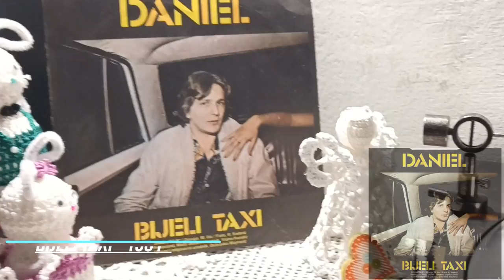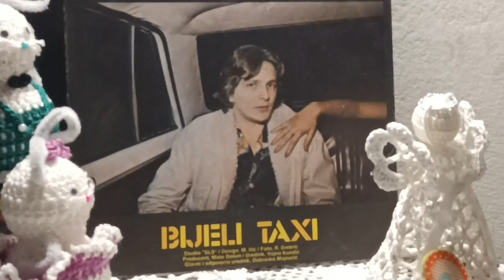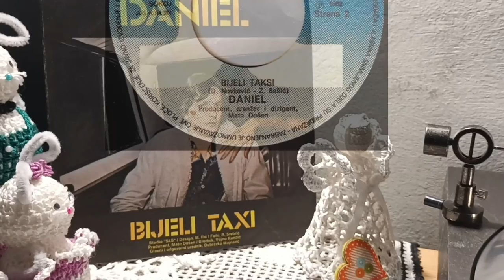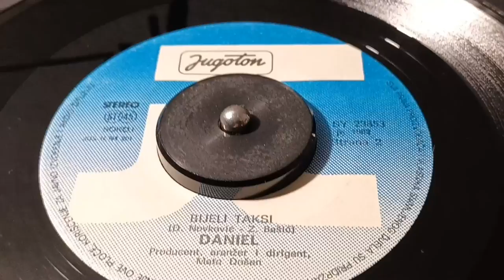Daniel Popović – Bijeli Taxi *1982* /// *vinyl*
Label: Jugoton – SY-23853
Format:
Vinyl, 7", Single
Country: Yugoslavia
Released: 1982
Genre: Pop
Style: Pop Rock, Vocal

Design – M. Ilić
Photography – R. Srebrić
Producer, Arranged By, Conductor – Mato Došen

Lyrics By – Z. Bašić

Turntable: Technics Direct Drive Automatic SL-1410 mk2
Cables: Audio Technica AT-6101 OCC

PROMOTION ONLY!